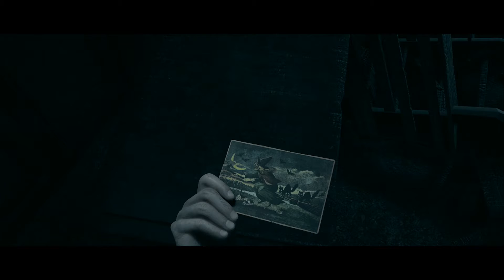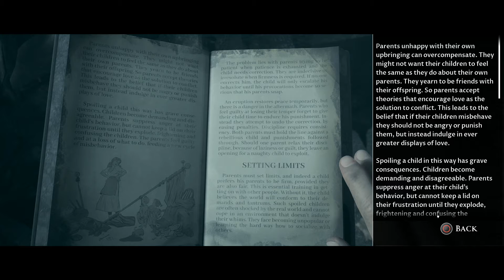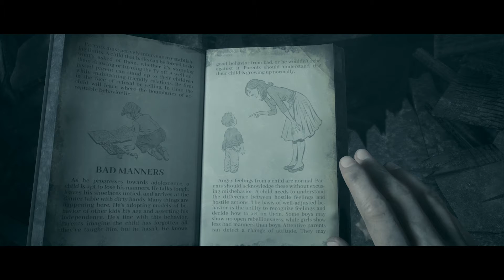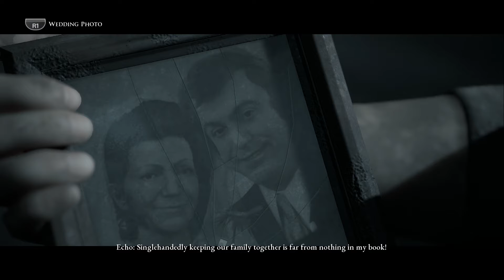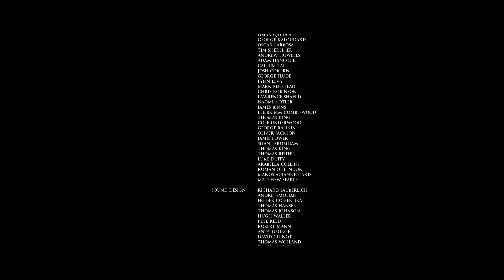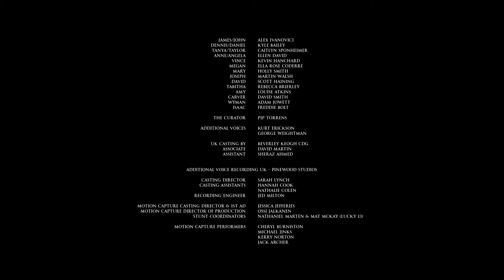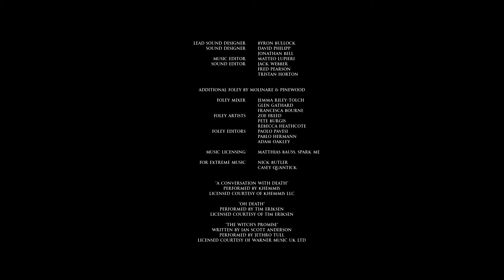MONTH OF SPOOPS 2021 - Little Hope (Part 10 FINAL)